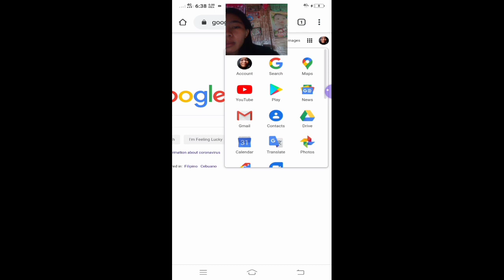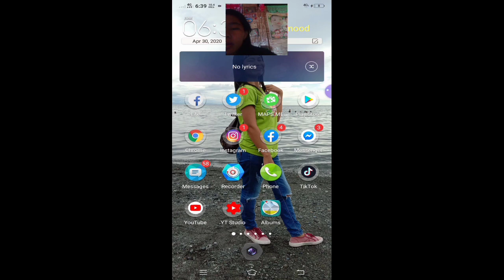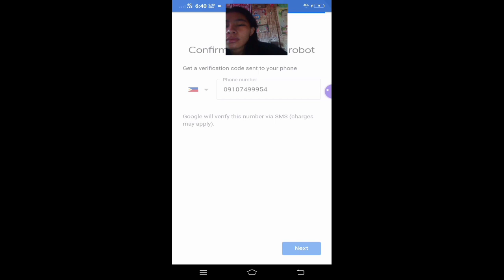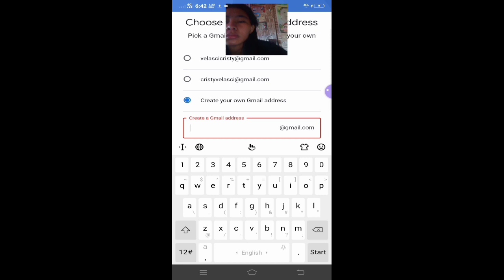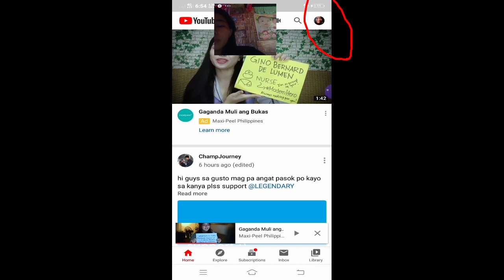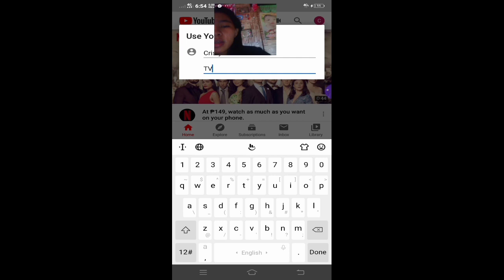How to Create Youtube Channel For Beginners | Tagalog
How to put profile picture sa youtube